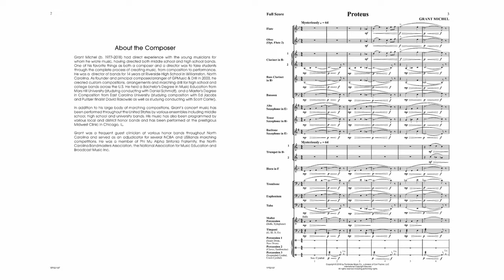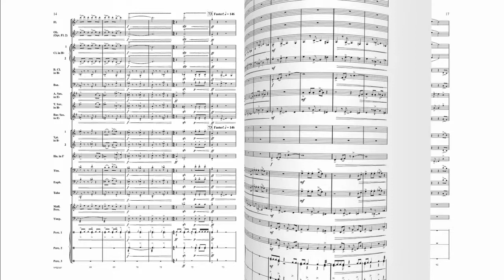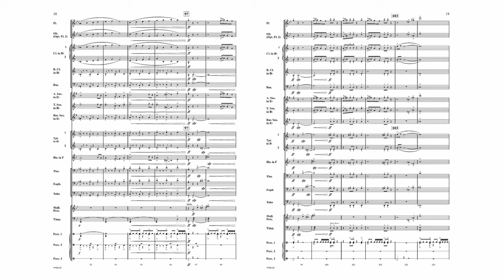Proteus (YPS210) by Grant Michel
Grade 2

Proteus sets out to depict musical transformation with shifting elements of style, color, and texture, emulating its shape-shifting, mythical ancient Greek namesake. Grant Michel encourages young bands to explore their musical range, from the mysterious to the intimidating, in this fresh contemporary piece.